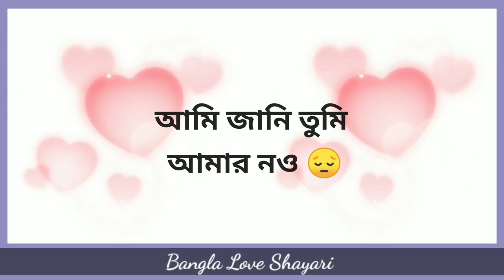Bhalobasa Shayari //💗🥀Bangla Sad Shayari 💔😭 ll Bangla Love Shayari